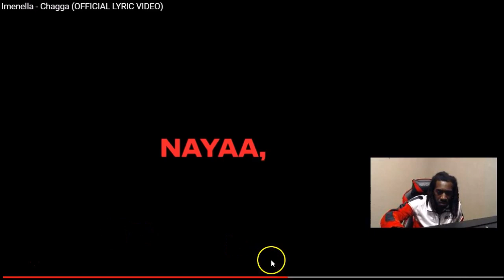Imenella - Chagga (Swedish Rap Reaction)🔥🔥🔥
Imenella - Chagga (Swedish Rap Reaction) Show Your Support With 'Exclusive Merch' From The Stay Down Come Up Store @ (Buy any apparel and become apart of my VIP Club)

Unscripted reaction/commentary.